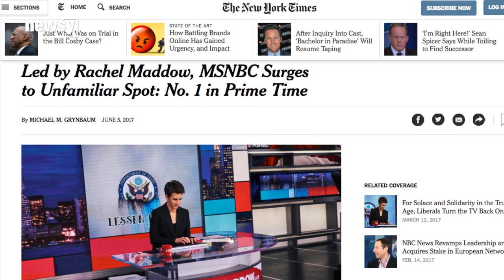MSNBC parts ways with Greta Van Susteren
The Fox News alum joined MSNBC in January to host "For the Record With Greta" at 6 p.m.